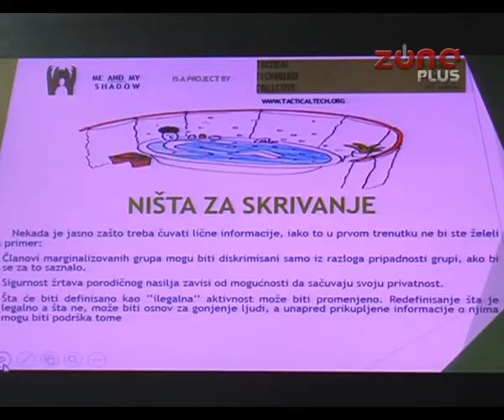OPREZ I ZNANJE ŠTITE OD INTERNET ZLOUPOTREBA